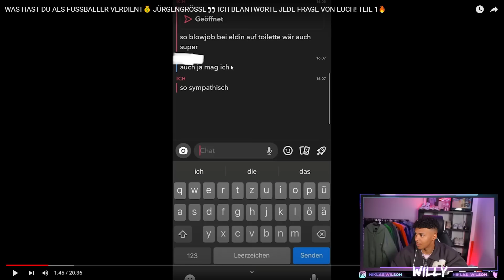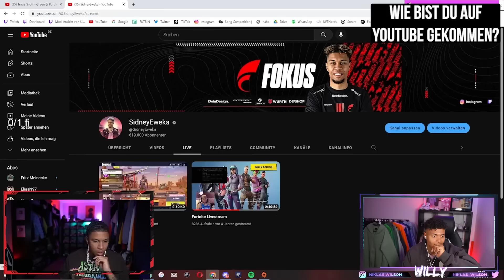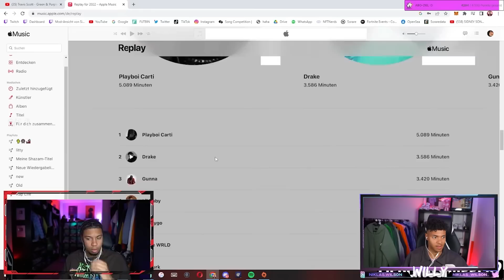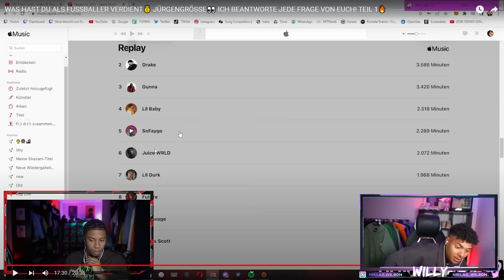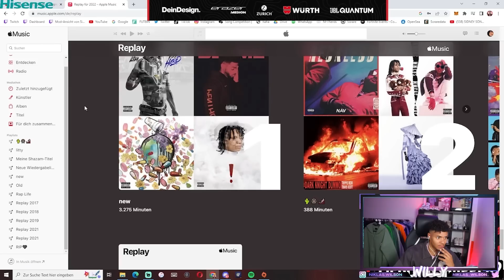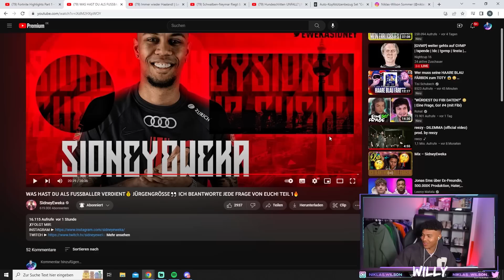Willy reactet auf Sidneys Q&A! 🤣👀 | Niklas Wilson